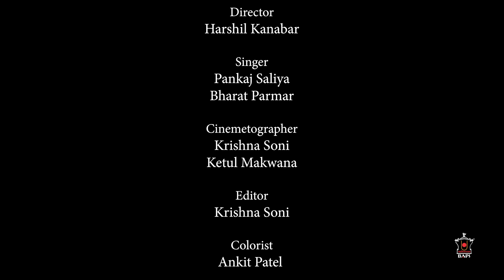Ora Aavo ne Dharma Kumar re...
In this festive season, let us lose ourselves to several powerfully yet melodious devotional hymns (kirtans), sung by the talented youths of BAPS, offered at the feet of Bhagwan Swaminarayan on the occasion of HDH Pramukh Swami Maharaj's centennial celebrations.